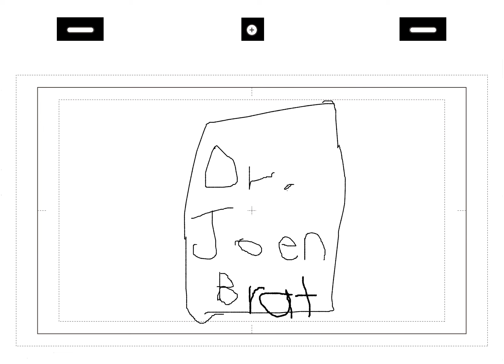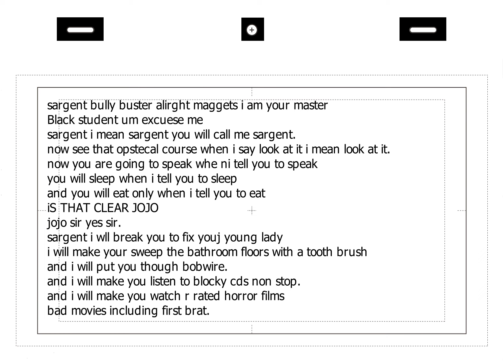military jock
after a fight with joseph The parents send Jojo to military school
to get her straghten out. but she is broken apart.